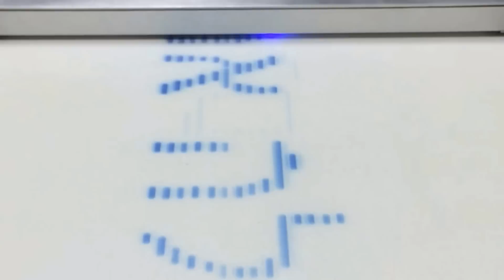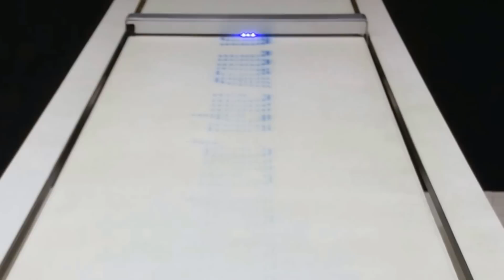Confession Machine | Liat Segal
The Confession Machine prints online texts that fade away as time passes, just like the confession itself.
The machine prints on a surface painted with an ultra violate sensitive pigment. While passing over the surface, it turns on and off 16 UV LEDs in a carefully timed sequence, temporarily creating dots and dashes on the surface. Those are added into letters, words and sentences.
The intimate and revealing printed texts are taken from social networks, showing the lightness of confessions via online channels nowadays.
The work was carried out using  technology of repeatable writing with light, developed by the Bloomfield Science Museum Jerusalem.